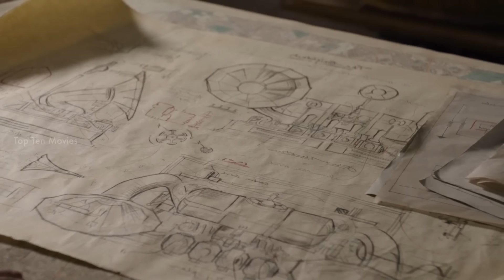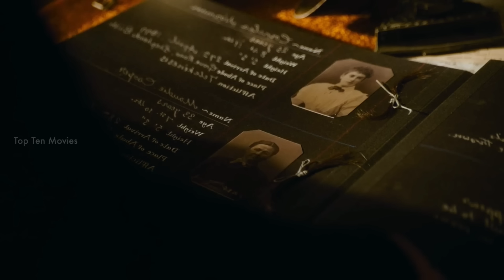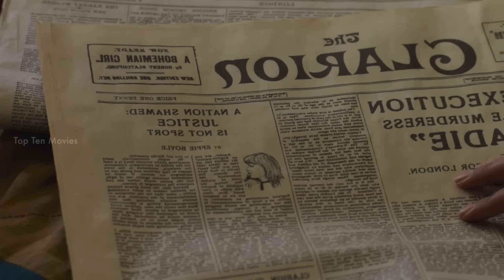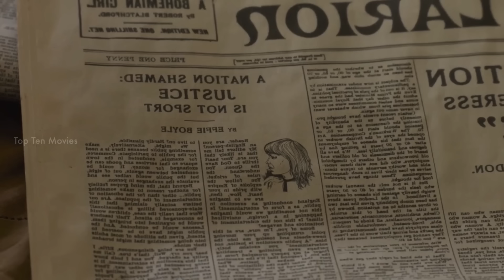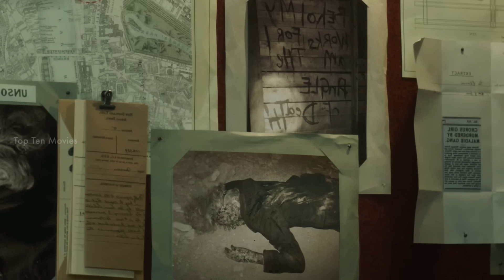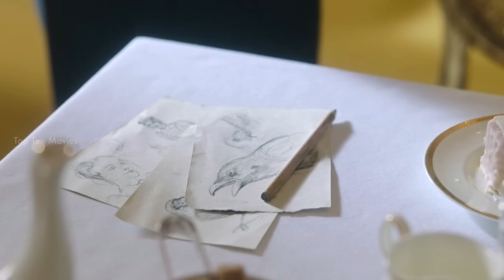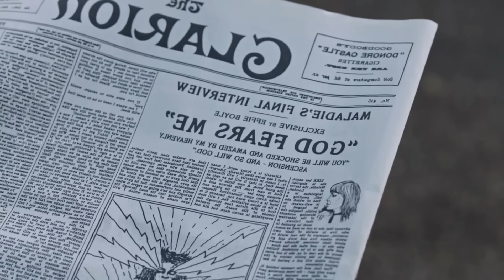சூப்பர் பவர் கொண்ட பெண்கள்! | PART-2 | Tamil Movie Explained | Hollywood Movies In Tamil Voice Over